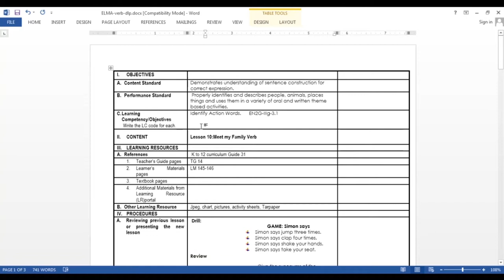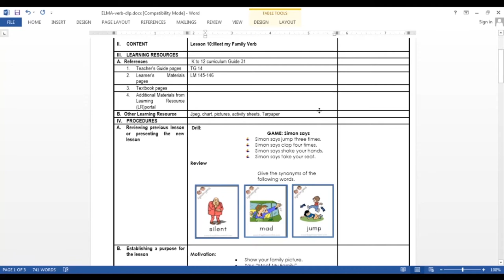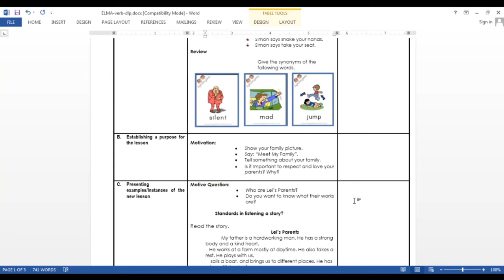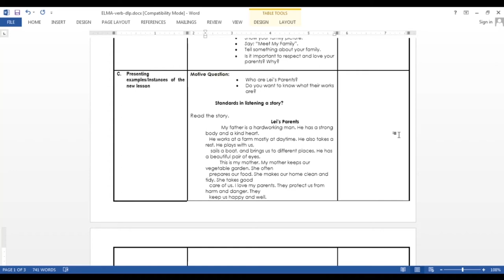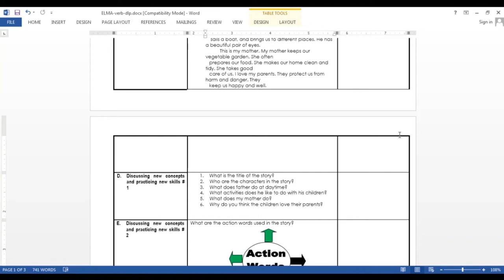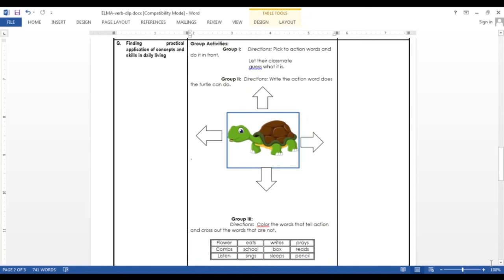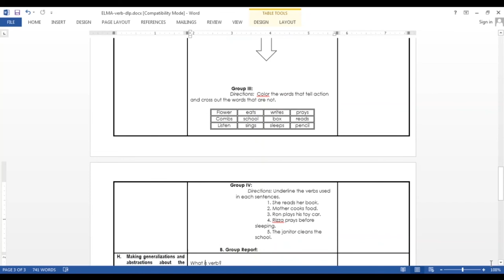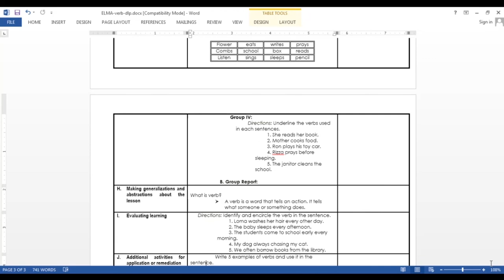ACTION WORDS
MELC BASED LESSON PLAN IN ENGLISH 2